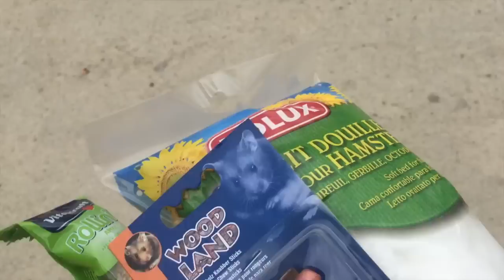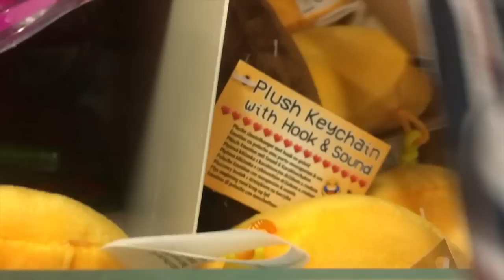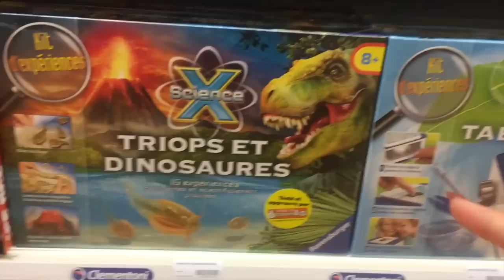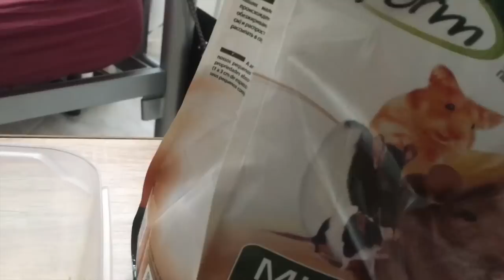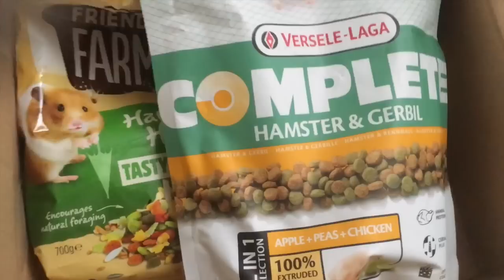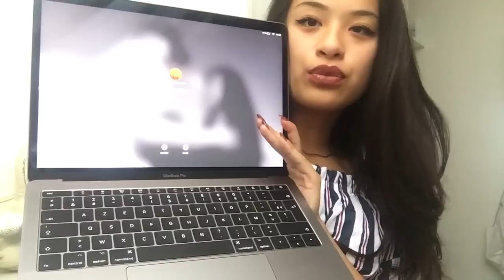Shopping pour mon hamster + Mes cadeaux d'anniversaire (18ans)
N'oubliez pas un pouce bleu si vous voulez d'autres vidéos comme ça !❤️